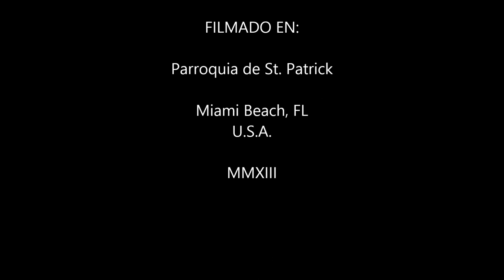Cuaresma de Conversion, 2 de 4, conciencia del pecado y conciencia de la gracia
[Retiro para la comunidad hispana de la Parroquia de St. Patrick, en Miami Beach, febrero de 2013.]

Tema 2: Conciencia del pecado y conciencia de la gracia

* En la sociedad del individualismo, cada quien se considera emperador de su diminuto imperio. Se ha realizado el triste presagio del Génesis: hemos comido del árbol de la ciencia del bien y del mal y creemos que cada quien puede decidir por sí y ante sí qué quiere y cómo lo quiere.

* Es verdad que la convivencia con otros se regula mediante leyes pero, en el juego de la democracia, las leyes son cambiables, usando los recursos de la ingeniería social. Un poco de publicidad, un "lobby" que se haga bien visible, algo de manipulación mediática y ya estará lista la gente para aprobar lo que se les diga que aprueben.

* Ante las circunstancias adversas que uno haya tenido, uno puede seguir uno de tres caminos: (1) Prolongarlas y pasarlas a otros más débiles, que es el origen de las "cadenas intergeneracionales"; (2) Irse al extremo contrario, como quien rebota de una banda la contraria en el billar; (3) Renunciar a sí mismo y buscar sólo lo que es correcto y mejor para los demás.

* Por supuesto, es la tercera opción la mejor, pero ello requiere un esfuerzo y renuncia que descompensa interiormente. Por eso creemos que sin el auxilio divino, llamado "gracia," un cambio así no es posible.